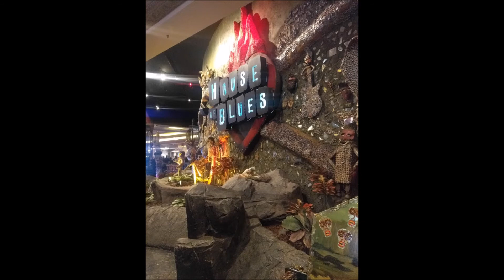Orange Junction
The first tack on my 2nd Album Protect Your Own a instrumental track with my good friend Fili Lazaro on drums and me on guitar. He is from Orange County California and Im from Grand Junction Colorado.